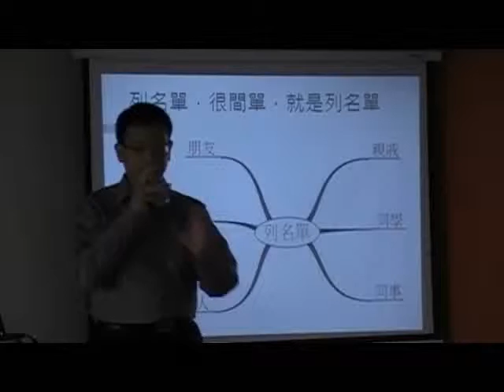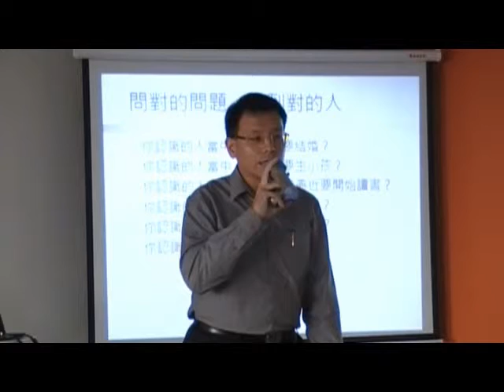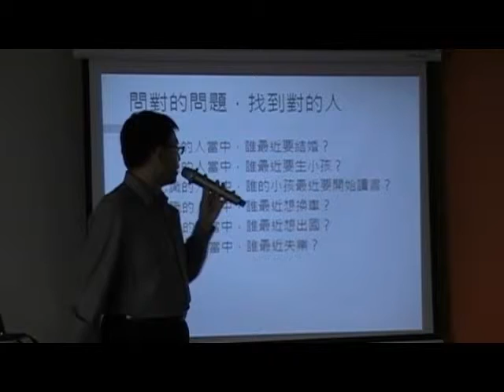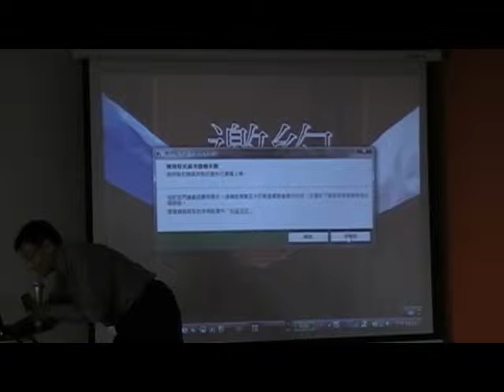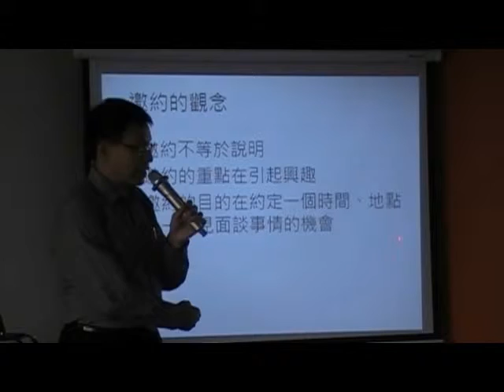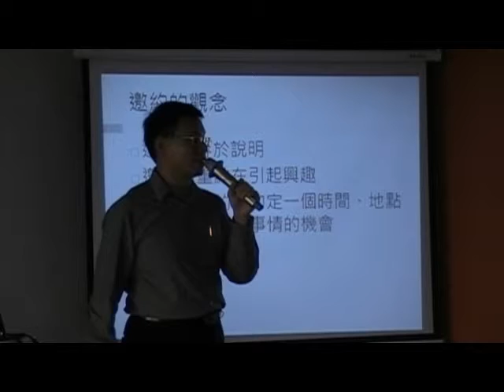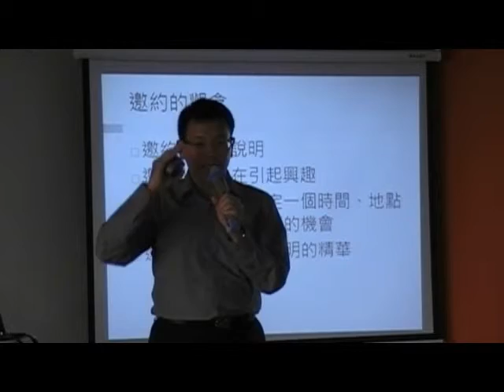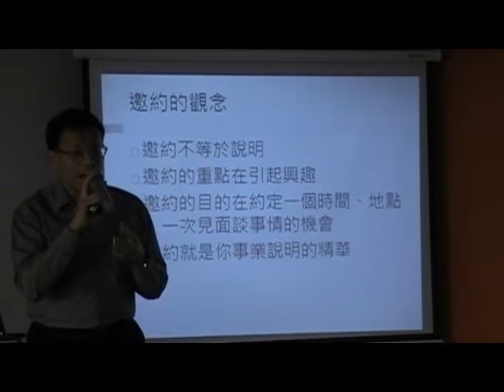新版NDO 7